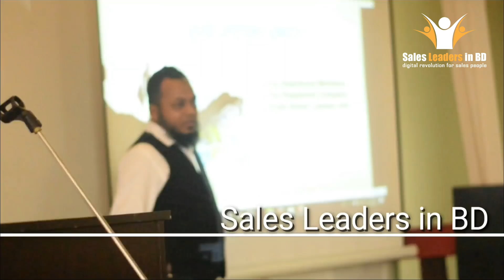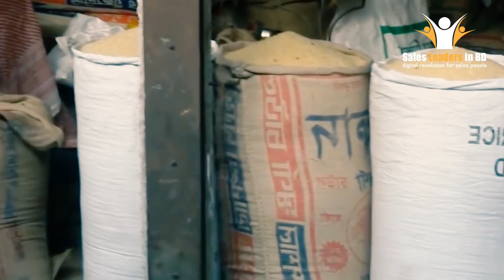চালের ব্যবসার মাধ্যমে লাখপতি ও কোটিপতি হবার সুযোগ Huzaifa Enterprize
সেলস লিডার্স ইন বিডি  এই ইউটিউব চ্যানেলটি নিয়মিত নতুন উদ্যোক্তা, তরুণ উদ্যোক্তা, নতুন ব্যবসায়ী, পুরাতন ব্যবসায়ী, স্টার্টআপ বিজনেস,  অনলাইন ব্যবসা,  ই কমার্স ব্যবসা,  সেলস ও মার্কেটিং,  ব্রান্ডিং,  নতুন বিজনেস আইডিয়া, বিজনেস কেস স্টাডি ইত্যাদি নিয়ে নিয়মিত ভিডিও আপলোড করে থাকে।  এই ভিডিওগুলো দেখে তরুণরা যাতে উৎসাহিত হয়ে নতুন নতুন উদ্যোগ গ্রহণ করে যেটা দেশের, সমাজের এবং অর্থনৈতিকভাবে বাংলাদেশকে  সামগ্রিক উন্নয়নের পথে নিয়ে যেতে পারে।